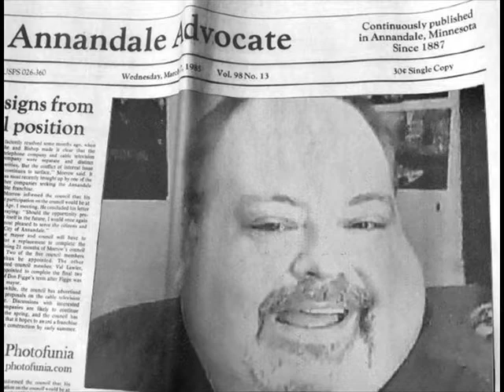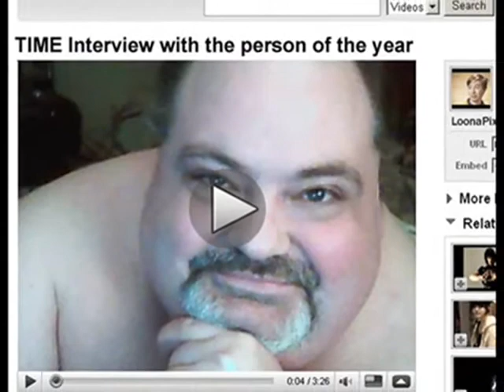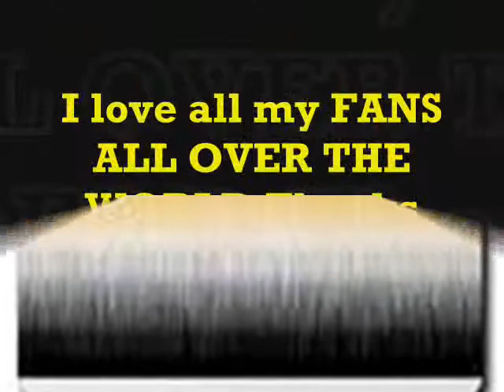My Sin Wagon.wmv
This is my SIN WAGON So chubs Rule